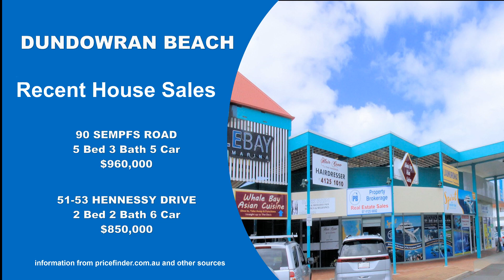Real estate market update March 2023 | Dundowran Beach | Hervey Bay | Property Brokerage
Real estate market update for March 2023 in Dundowran Beach  Hervey Bay.
Homes For in Sale Dundowran Beach. Homes for rent in Dundowran Beach. other real estate market information